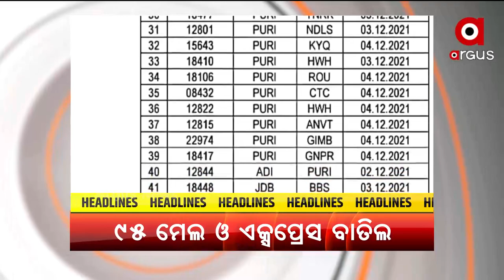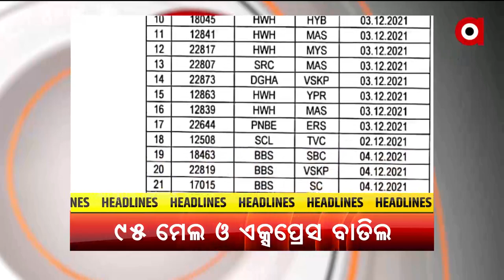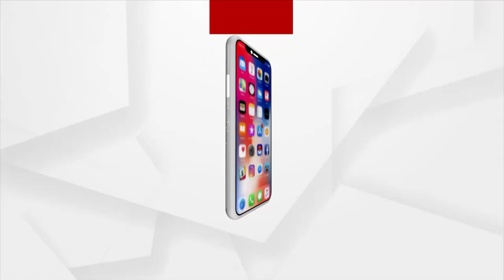Headlines 11am | 2 Dec 2021 |Argus News